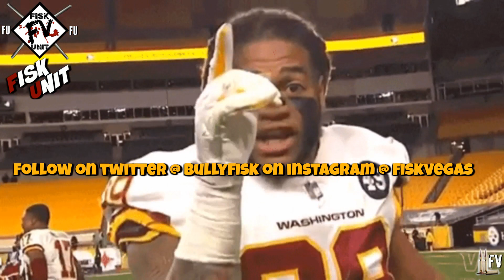Washington Commanders tampered with Andrew Luck! Scumbag franchise